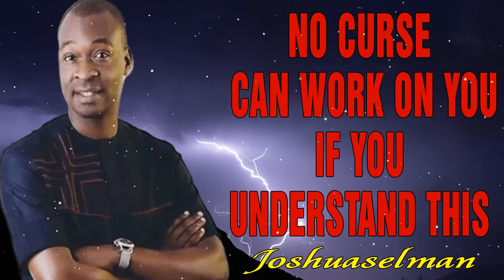NO CURSE CAN WORK ON YOU IF YOU UNDERSTAND THIS - APOSTLE JOSHUA SELMAN